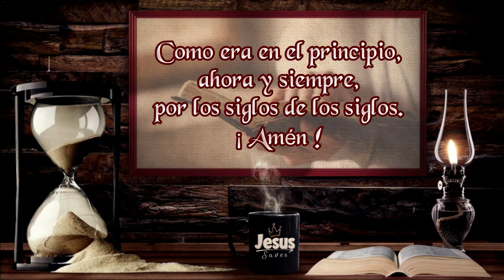😇 SANTO ROSARIO 🕊🙏/ Hoy Martes 02-05-2023 / Misterios Dolorosos / Padre Francisco Perdomo